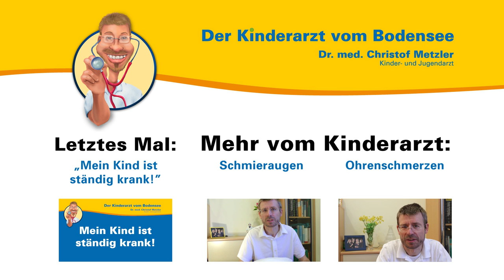Der Storchenbiss - Der Kinderarzt vom Bodensee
Aus seiner persönlichen und seiner Sprechstundenerfahrung heraus spricht der Kinder- und Jugendarzt Dr. med. Christof Metzler über den Storchenbiss. Er erklärt was das für Flecken sind auf der Haut am Kopf.